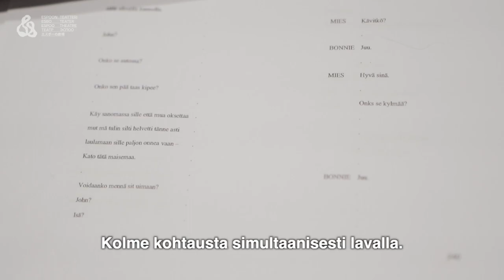Haastattelussa dramaturgian assistentti Sara Koiranen / Erään itsemurhan anatomia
"Erään itsemurhan anatomia on aikamoinen lukukokemus, näytelmäkirjallisuuden helmi."

Dramaturgian assistentti Sara Koiranen on tehnyt näytelmän käännöksen sovitusta yhdessä Mimmi Ahosen kanssa, minkä lisäksi hän toimii myös kuiskaajana. Haastattelussa Sara kertoo näytelmän ainutlaatuisesta rakenteesta ja herkullisesta kielestä sekä nostaa esiin teoksen teemoja,  ylisukupolvisuutta, äiti-tytär-suhdetta ja trauman perintöä.

"Toivoisin että moni löytäisi tästä paikan, jossa vähän nauraa ihmisille ja maailman julmuudelle, ihmisten kyvyttömyydelle kommunikoida ja kohdata. Vaikka se on traagista, se on syvän inhimillistä ja tunnistettavaa, ja sille me usein halutaan nauraa."

Erään itsemurhan anatomia, Suomen kantaesitys 1.2.2024 &Revontuli

Teksti: Anatomy of a Suicide by Alice Birch
Ohjaus: Davide Giovanzana, Sanna Silvennoinen
Käännös: Reita Lounatvuori
Käännöksen sovitus: Mimmi Ahonen, Sara Koiranen
Dramaturgian assistentti: Sara Koiranen
Valosuunnittelu: Juho Rahijärvi
Lavastus- ja pukusuunnittelu: Mirkka Nyrhinen
Äänisuunnittelu: Viljami Lehtonen
Säveltäjä: Maija Ruuskanen
Nukketaiteilija: Elina Sarno
Näyttelijät: Samuli Nordberg, Eero Ojala, Pauliina Palo, Riina Tikkanen, Terhi Suorlahti, Roosa Söderholm, Senna Vodzogbe
Tuotantopäällikkö: Luc Gérardin

Videon kuvaus ja leikkaus Darina Rodionova

Yhteistyössä Teatteri Metamorfoosi, & Espoon teatteri ja Circo Aereo